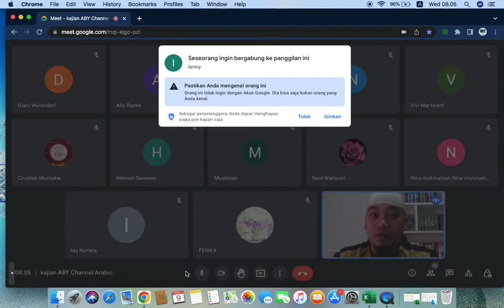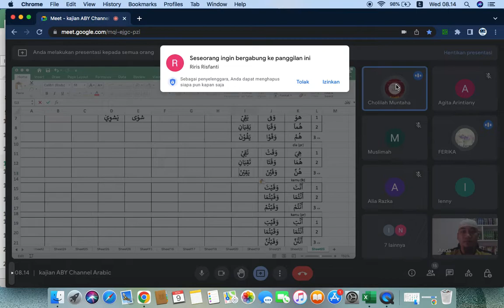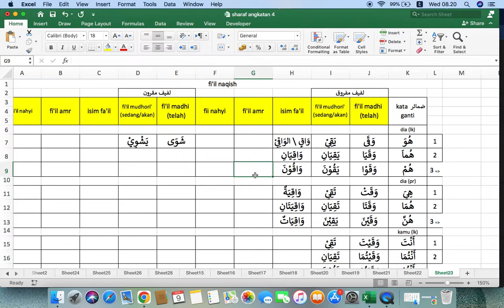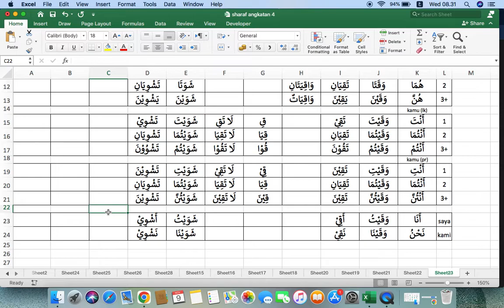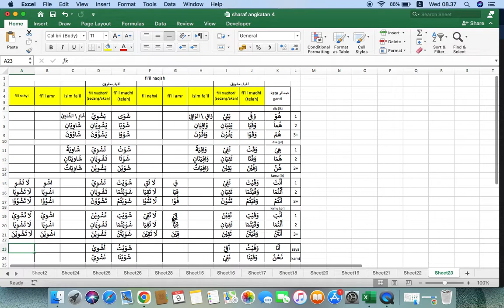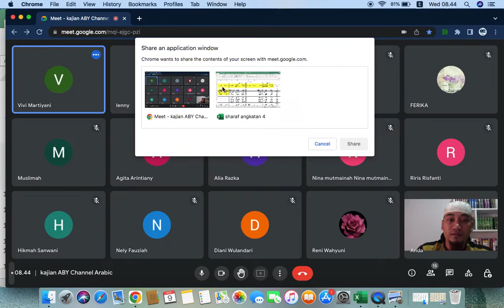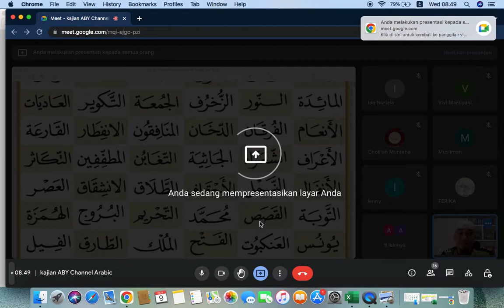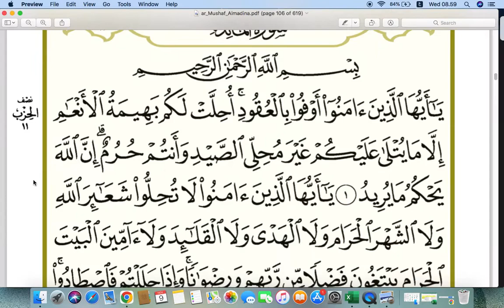TASHRIF FI'IL LAFIF MAFRUQ DAN MAQRUN || SHARAF 4 AKHWAT